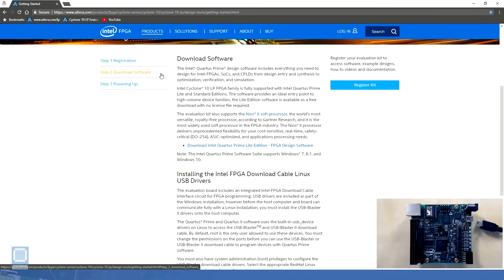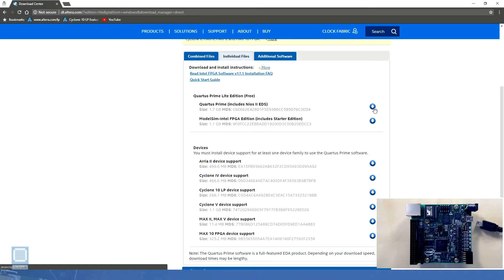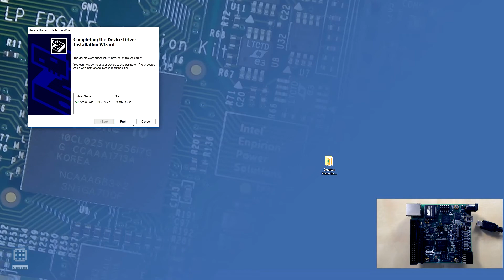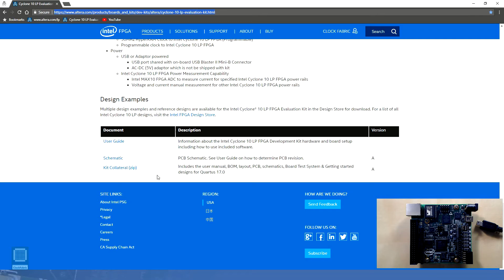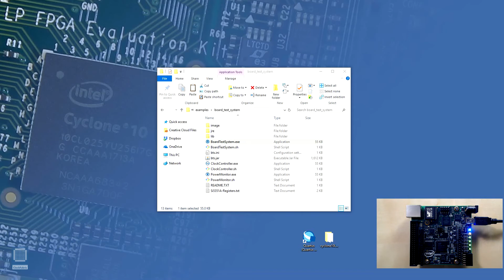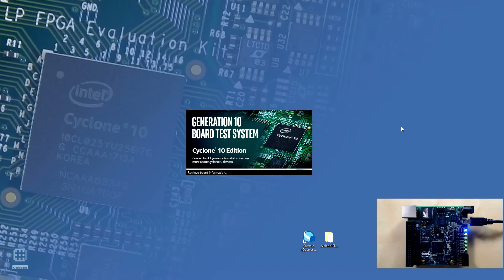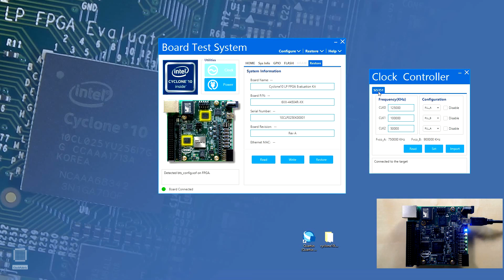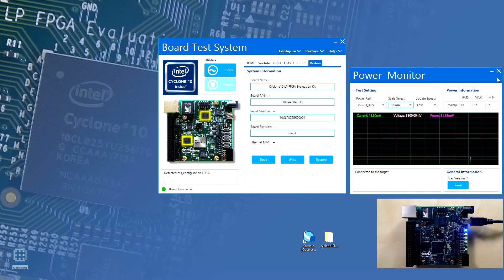002 Installing Quartus Prime Lite 17.1 and the Board Test System - ClockFabric (with subtitles)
In this video we'll show: How to install Quartus Prime Lite 17.1 Edition along with the board drivers for the Intel Cyclone 10 LP FPGA Evaluation Kit. We'll also plug in the board and run the Board Test System provided by Intel.

A ClockFabric Electronics Academy Presentation. At ClockFabric we study Electronics and Computation from an Inventor's perspective.